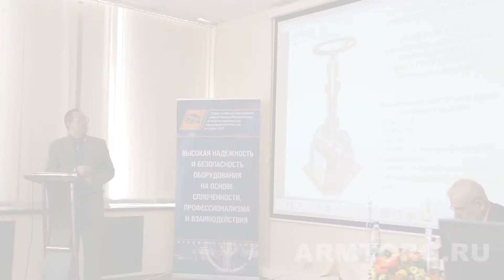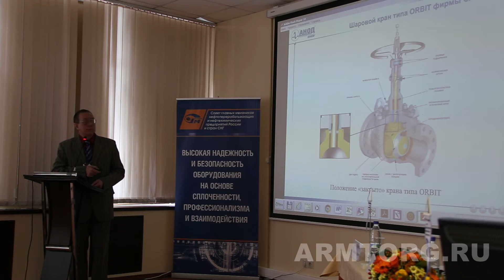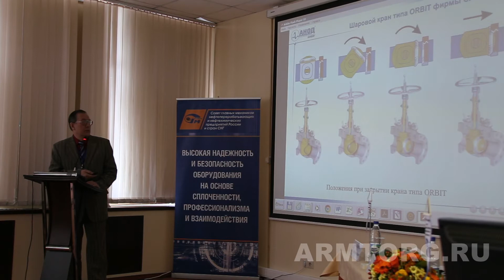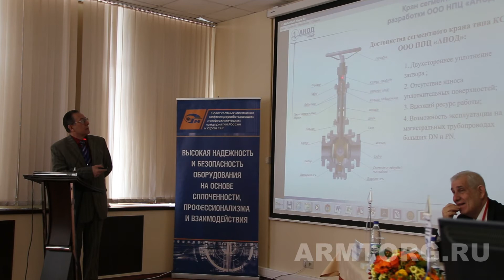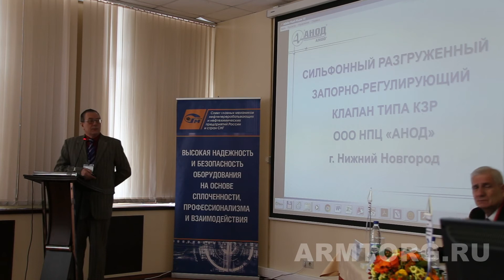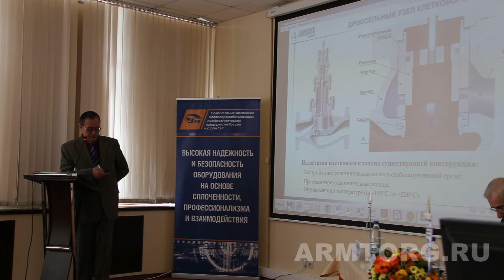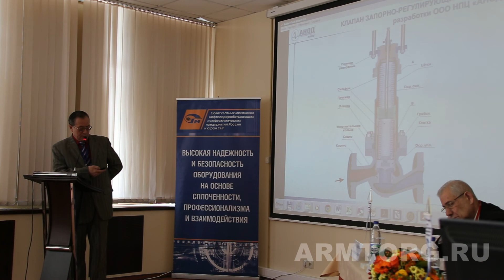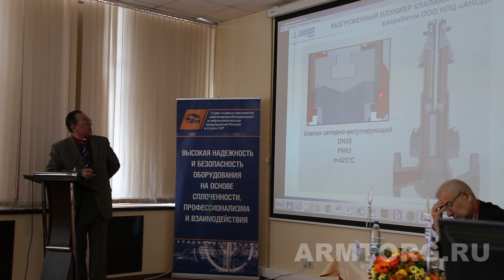Доклад Удалова А. И., ООО НПЦ "АНОД". О новых конструкциях шарового сегментного крана типа КС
16-19 февраля 2016 года прошел семинар Совета главных механиков при участии Ассоциации нефтепереработчиков и нефтехимиков. Встреча была посвящена теме «Современные подходы к обеспечению надёжной работы запорной арматуры и предохранительных устройств на нефтеперерабатывающих и нефтехимических предприятиях». Участники представили свои доклады и новинки предприятий, которые вызвали у всех присутствующих большой интерес.

Одним из участников семинара стал Андрей Иванович Удалов, ведущий инженер-конструктор НПЦ «АНОД», г. Нижний Новгород. Он представил свой доклад, темой которого стали новые конструкции шарового сегментного клапана типа КС и сильфонного разгруженного запорно-регулирующего клапана типа КЭР разработки НПЦ «Анод».

Первой конструкцией, которую презентовал Андрей Иванович Удалов, стал сегментный кран ДУ 100, PN 40, рассчитанный на температуру до 550 градусов по Цельсию. Докладчик сразу же отметил, что испытания на предприятии «Курганспецарматура» показали герметичность затвора в обоих направлениях по классу «А». Новое устройство можно использовать как запорный и запорно-регулирующий кран. На загрязненные среды используется кран типа Orbit, который в 90% используется на газоперерабатывающих предприятиях и комплексах сжиженного газа. Андрей Иванович в своем докладе презентовал вторую конструкцию, которую разработал НПЦ «Анод» - герметичный в обоих направлениях клапан типа КС. Этот клапан заслужил статус инновационной разработки и получил высокую заинтересованность от всех слушателей семинара.

Посмотреть видео с выступления Андрея Ивановича Удалова, ведущего инженера-конструктора НПЦ «АНОД», можно ниже: